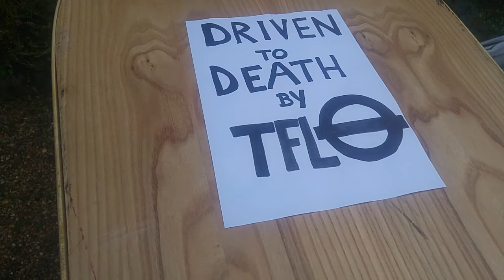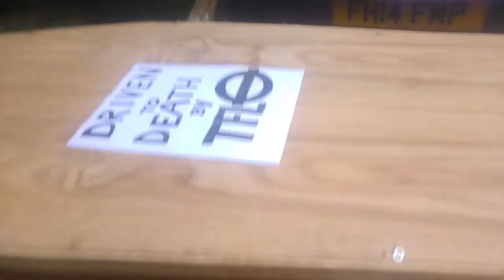City Hall Demo Sept 13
Time to speak up is now